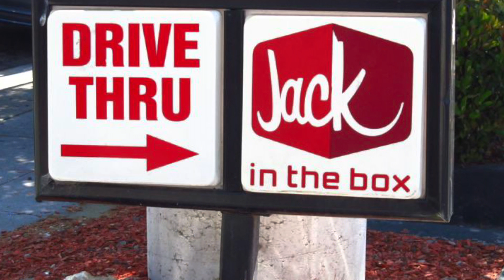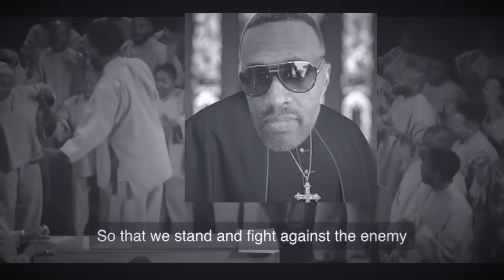You Won't Believe What This Single Mother Did...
➡️ Equip Your Artillery & Goods On Your Conquest To DEMOLISH “The Beta Male Simp Civilization”

3️⃣If you appreciate the content and would like to  to support Living A Life Of Abundance CLICK HERE to have all exclusive access to the channel perks. Thank for your support kings ✊.